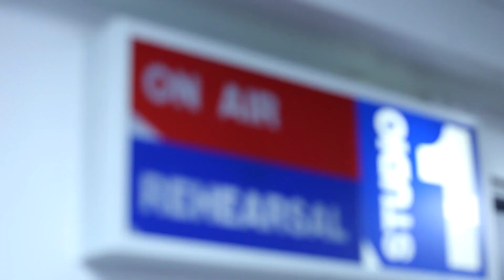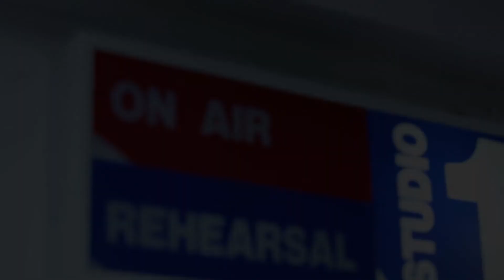Skavlan Photo Sessions | Stephen Merchant, Susan Greenfield, Frederick Forsyth | SVT/NRK/Skavlan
More Skavlan